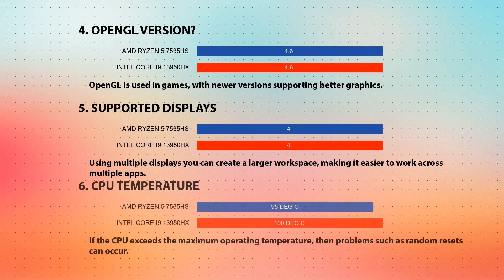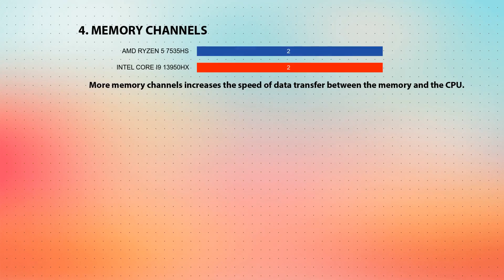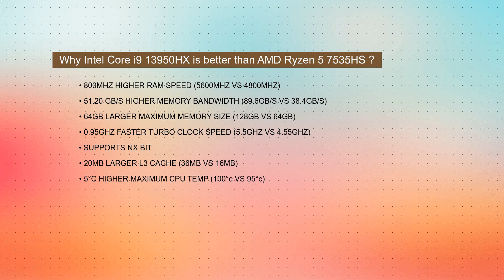AMD Ryzen 5 7535HS vs INTEL Core i9 13950HX Technical Comparison